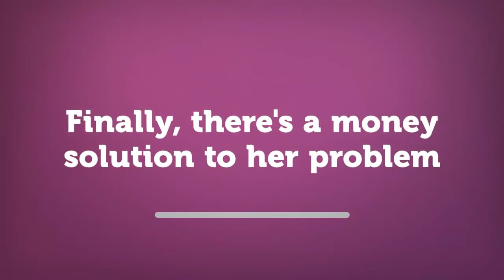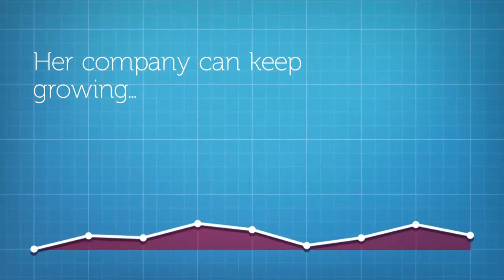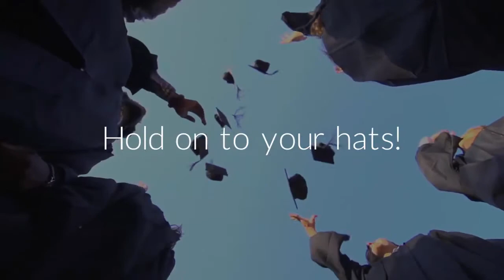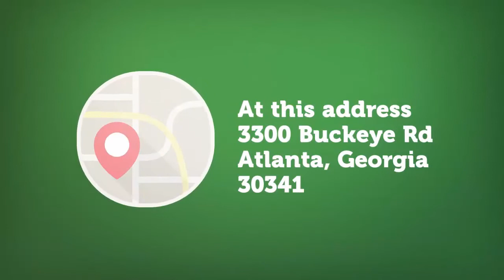Gloria shares her government contracting success story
Gloria of Bosco Contracting shares her story about winning government contracts.

To learn how you can win your own contracts, check out the Government Contractors Association.